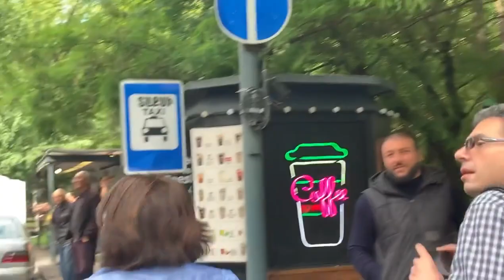Դուք ոչ միայն հայի տականք եք, այլ համայն մարդկության